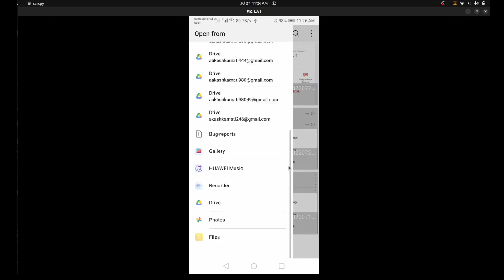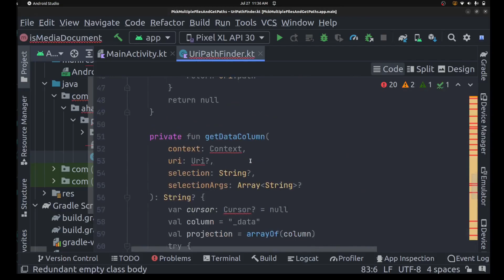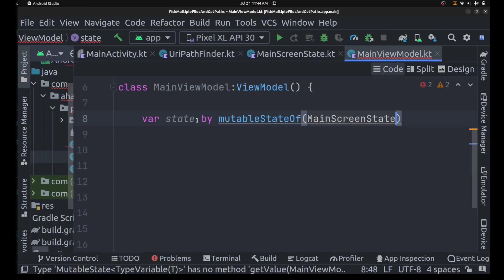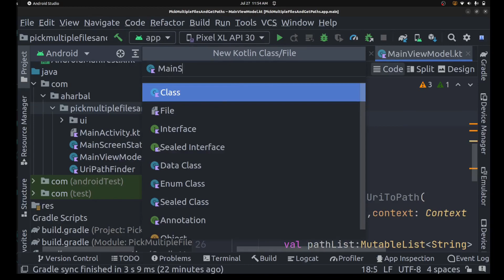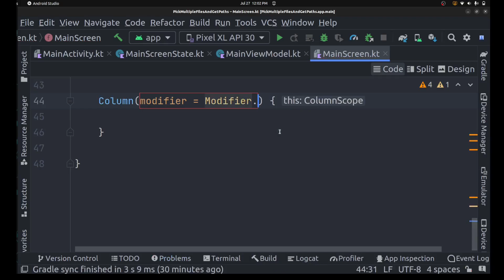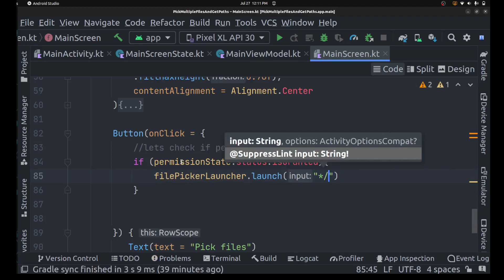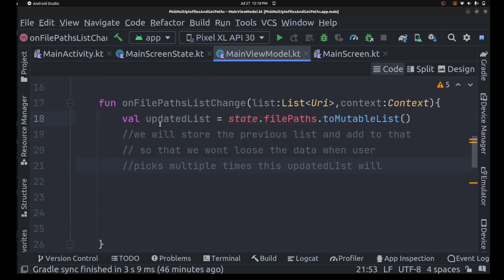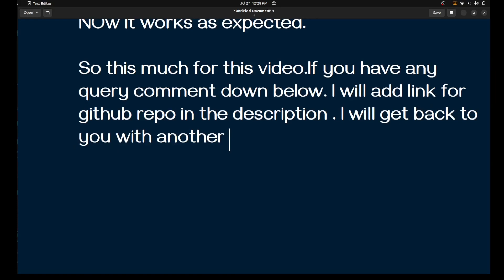Pick Multiple Files(Image,Audio,Video,Pdf,..) And Get Their Absolute Path Using Jetpack Compose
In this video we will be building a multiple files picker app which can pick different types of files like audio,video,image,pdf,etc and then get their actual path.